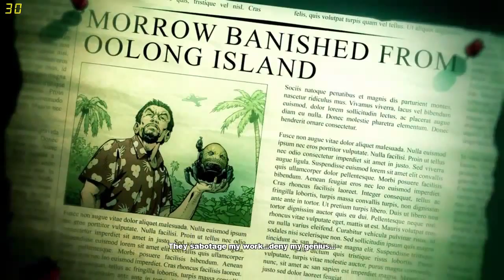DCUO - Oolong Island (Alert - HL - DPS - Lantern Sups)